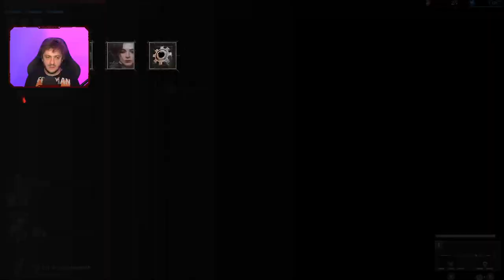Roi des marionnettes - LIES OF P #5 - Mathieu Sommet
Aujourd'hui on découvre ensemble un nouveau soul-like. Après avoir fait la démo il y a quelques mois, il est temps de s'attaquer au gros du morceau. Pinocchio va briser des bouches

Informations :

Retrouvez moi cinq soirs par semaine sur ma chaîne Twitch. On papote ensemble, on refait le monde, mais surtout on joue ! J'apprécie tous les styles de jeux et j'essaye d'être varié dans mes choix. Mais entre nous, plus la difficulté est élevée, plus je m'amuse.